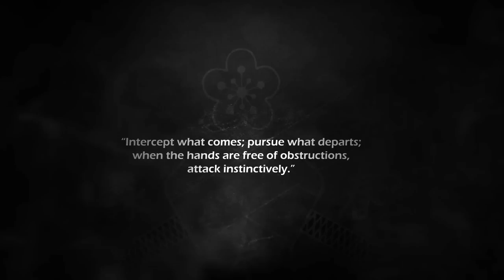WSL Ving Tsun Combat Science Malaysia